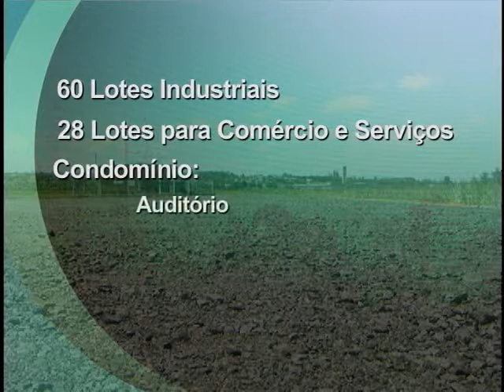Tv Feevale - Tv Feevale Notícias - Parque Industrial de Novo Hamburgo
Aeroclube foi escolhido para receber Parque Industrial. ACI diz que lá não é o melhor lugar. Aeroclube quer novo local para instalações.